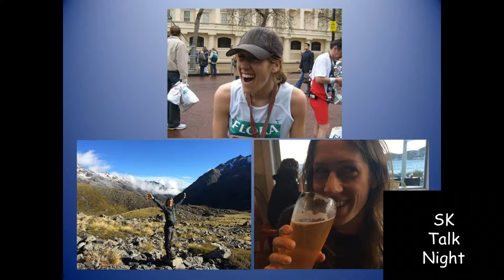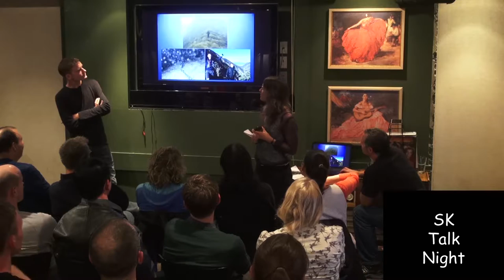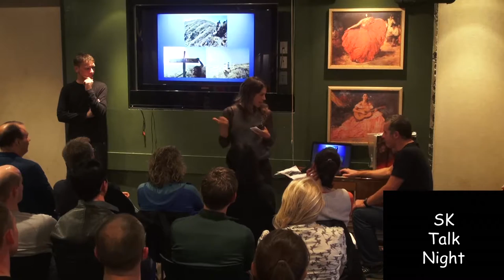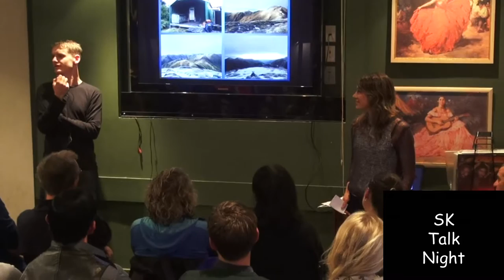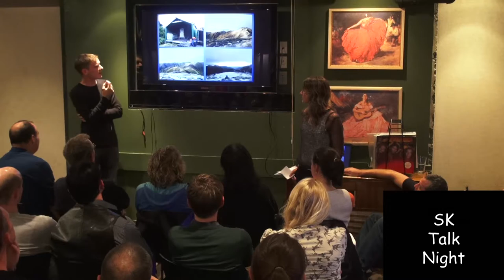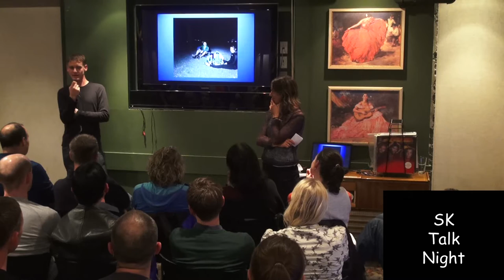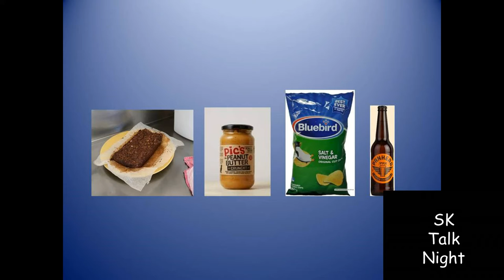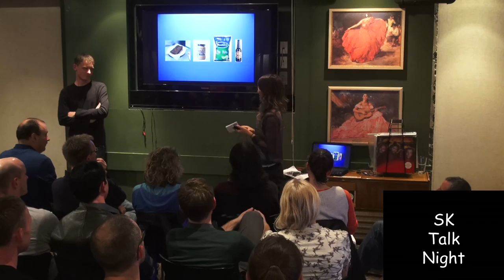Shelton/Beckingsale (23:26) pair unsupported Lou was first woman ever under 24